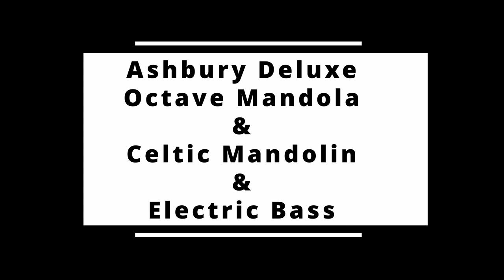Ashbury Octave Mandola & Mandolin Improvisation (one take per instrument)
Michael G. Ronstadt (CELLIST, GUITARIST, MANDOLIN PLAYER, SONGWRITER...ETC...)
plays an Ashbury Deluxe Mandola
AND an Ashbury Deluxe Celtic Mandolin.

This a pure improvisation with no edits and only single takes.

I wanted to give a special thank you to Gordon Roberts for this kind gift of not one, BUT two instruments this past July.

Thank you to Common Ground On The Hill for having me teach and perform in the last decade and hosting such kind souls like Gordon Roberts who has allowed me the chance to own two instruments I would not have owned otherwise.

Thank to Ashbury Guitars instruments for making these beautiful creations.